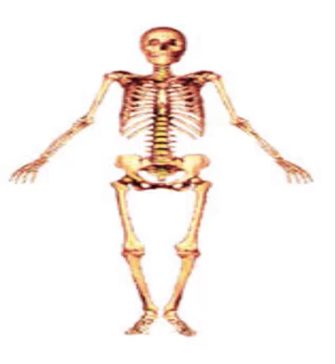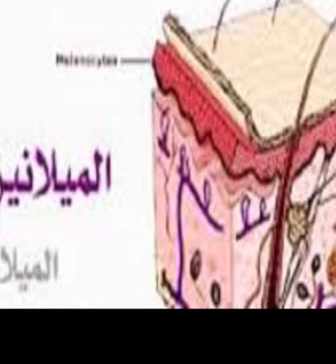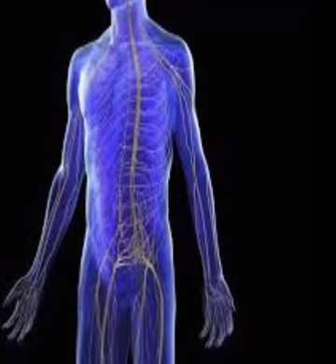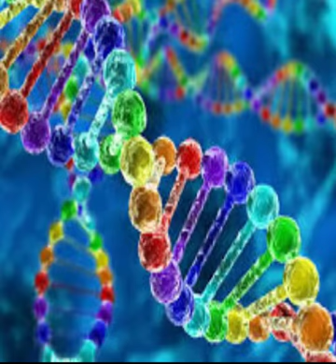كيف تعرف اعراض نقص النحاس او زيادته فى جسمك لكى تتجنب الامراض الخطيرة وما هى مصادره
أعراض نقص النحاس يصيب جسمك بأمراض خطيرة
أعراض زيادة النحاس يصيب جسمك بأمراض خطيرة
تعرف على أعراض نقص النحاس و
تعرف على أعراض زيادة النحاس  فى جسمك
و ما هى مصادر النحاس من الطبيعة
و أسباب نقص النحاس
و أسباب زيادة النحاس
شكرا للمشاهدة
فيديوهات خاصه بقناة
new castle channel
قوائم تشغيا خاصة بقناة new castle channel